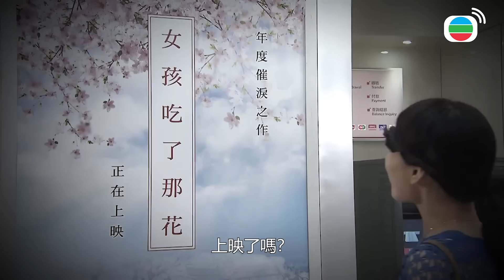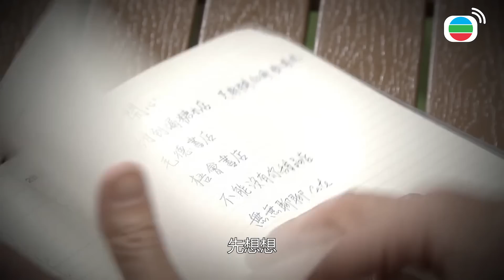【愛．回家之開心速遞精華短片】我們這樣不就單純是SP嗎！！不行啦但是我不想就這樣跟他在一起耶！！| 劉丹、呂慧儀、單立文、滕麗名、周嘉洛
【愛．回家之開心速遞】我們這樣不就單純是SP嗎！！不行啦但是我不想就這樣跟他在一起耶！！| 劉丹、呂慧儀、單立文、滕麗名、周嘉洛

EP1373